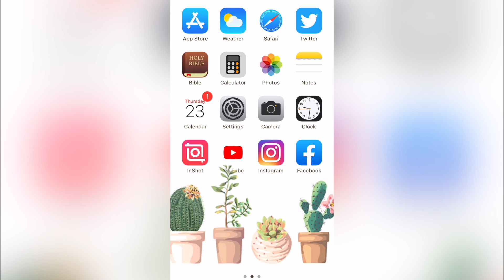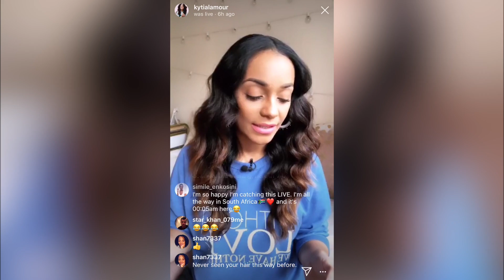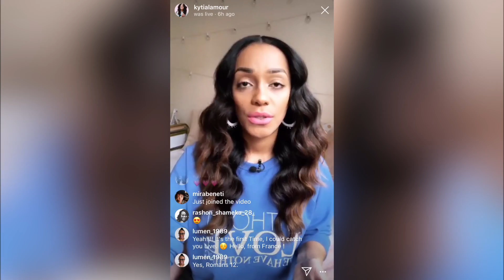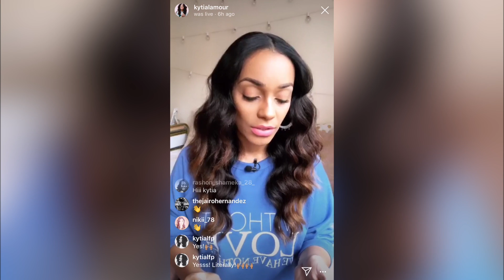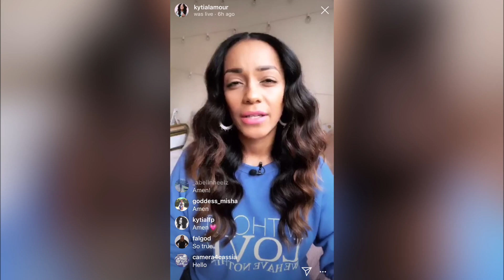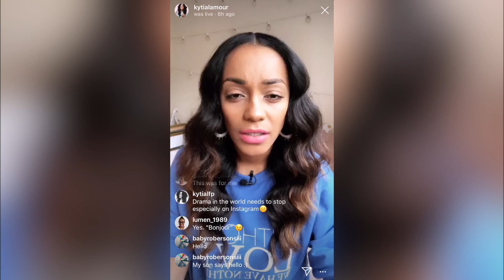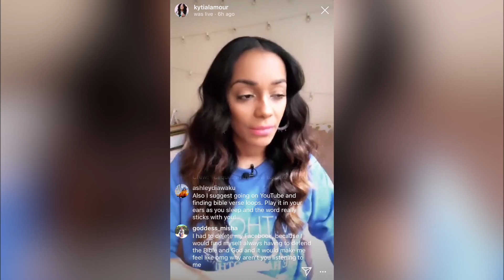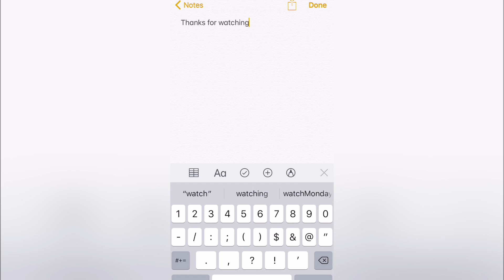"LEARN TO THINK FOR YOURSELF": INSTAGRAM LIVE | L'amour in Christ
I'm Kytia L'amour, and in this video, I'm reposting an Instagram Live I did talking about the dangers of the herd mentality and the importance of thinking for yourself. Did you find this helpful? Please share with anyone you think might be interested in this video.

Here’s the “He Said She Said” episode I was talking about that we did for my husband’s channel. Check it out:

Have a topic you'd like me to discuss? Drop a line below.

xoxo

God Bless,
Kytia L'amour